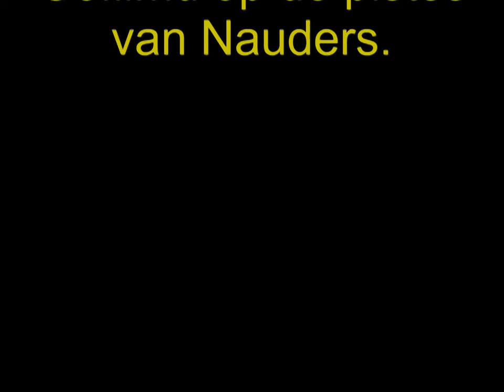2000 02 Wintersport Pfunds Nauders versie 2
Leren snowboarden in Nauders of nee...! Toch maar weer op de bigfoots! We hadden een appartement in Pfunds.